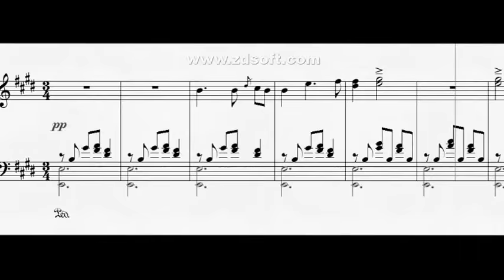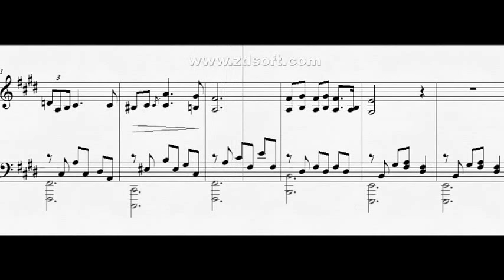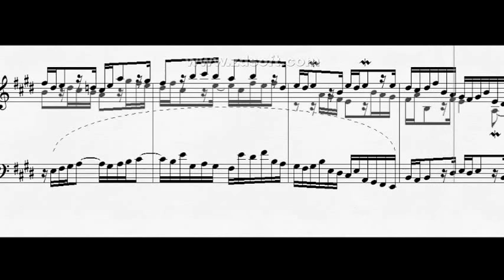DOK 10.1i - Prelúdio e Fuga a 3 vozes (E) - Andante e Allegro ma non troppo